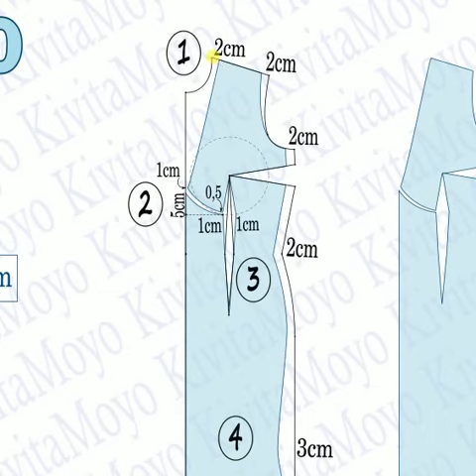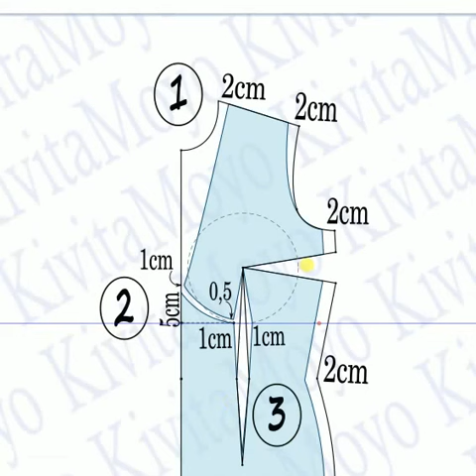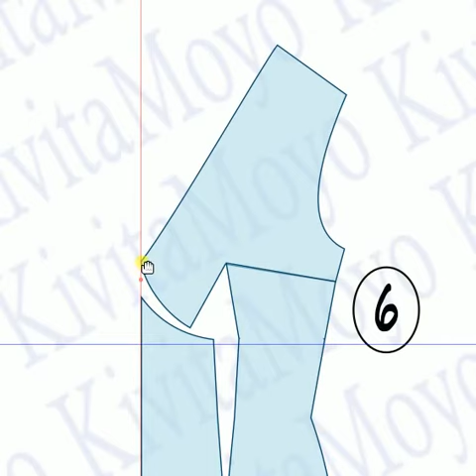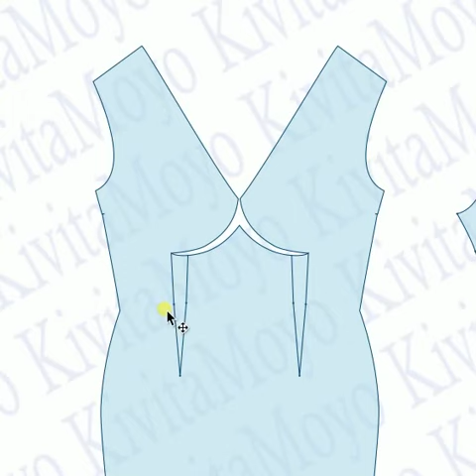Novia Glam detalle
En este corto video vemos como se traslada la pinza de busto a un corte en el bajo busto, manteniendo integrado el bustier al resto del vestido.
Busca el esquema en el blog con el nombre de Vestido Novia Glam, para descargar los esquemas y leer los paso a paso.